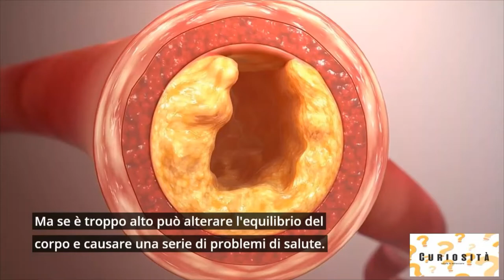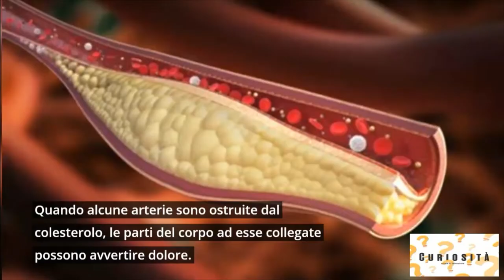Se Provi questo DOLORE hai il COLESTEROLO ALTO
Il colesterolo è fondamentale per il nostro organismo, ma quando supera certi livelli diventa dannoso.
E se inizi a provare questo tipo di dolore vuol dire che hai il colesterolo alto

Senti dolore?

Sapevi che il dolore può essere un segno che hai il colesterolo alto?

Scoprilo nel video di oggi.

Il colesterolo alto di solito non ha sintomi, ma ci sono delle eccezioni.

Il colesterolo costantemente alto può ostruire le arterie, che a loro volta provocano dolore in alcune aree del corpo.

Il colesterolo è necessario per la formazione di cellule sane,

Ma se è troppo alto può alterare l'equilibrio del corpo e causare una serie di problemi di salute.

Sfortunatamente, i sintomi del colesterolo alto non si manifestano fino a quando il danno non è già stato fatto.

Quando alcune arterie sono ostruite dal colesterolo, le parti del corpo ad esse collegate possono avvertire dolore.

Ad esempio, se le arterie delle gambe sono ostruite, può causare dolore quando si cammina.

Inoltre, il colesterolo alto è anche correlato all'età, al peso, alla pressione alta e al diabete.

I fattori che aumentano i livelli di colesterolo, oltre alla predisposizione ereditaria, sono:

Il sesso l'obesità, una dieta scorretta, il consumo di alcol, il fumo, la mancanza di esercizio fisico, ecc.

Il problema è che l'unico modo per rilevare la malattia sono gli esami del sangue fatti regolarmente.

Se ti è stato diagnosticato un colesterolo alto, è importante cambiare il tuo stile di vita per ridurre il rischio di infarto o ictus.

Inoltre, smettere di fumare,è uno dei cambiamenti più importanti che dovresti apportare alla tua salute.

È importante sostituire i grassi saturi (come burro, strutto, carni grasse e formaggio) con grassi insaturi.

Se sei di sesso maschile e hai tra i 19 ei 64 anni, dovresti limitare l'assunzione di grassi saturi a 30 grammi al giorno.

Se sei una donna, l'assunzione non deve superare i 20 grammi al giorno.

Includi anche buone fonti di grassi insaturi nella tua dieta, ad esempio come olio d'oliva, olio di

girasole, olio di mais, ma anche noci e frutta secca

Non dimenticare di aggiungere anche gli avocado alla tua dieta!

Piaciuto il video? Metti mi piace e condividilo con i tuoi amici.

E non dimenticarti di condividere la tua esperienza con noi.